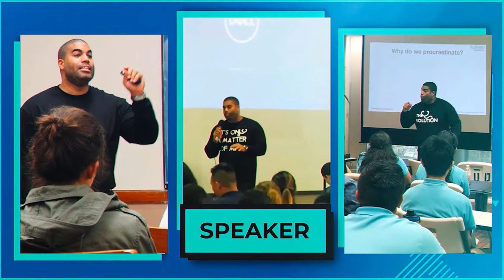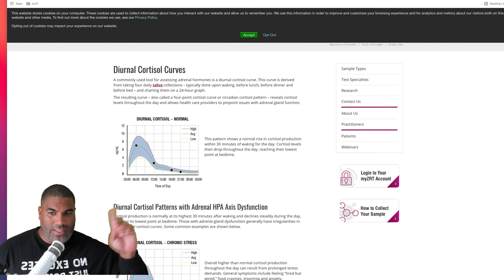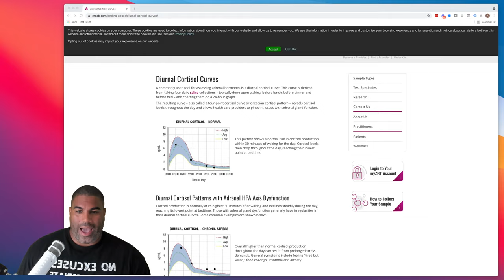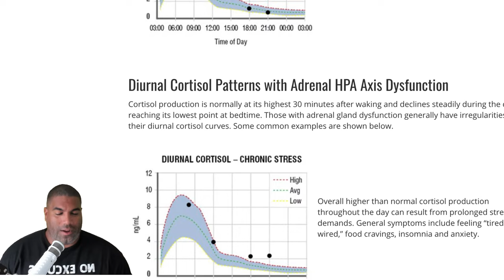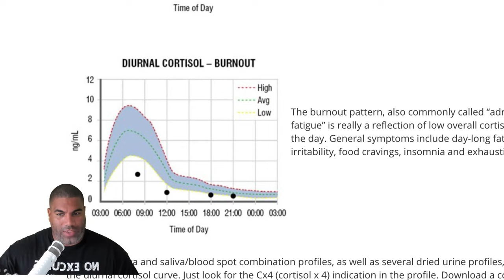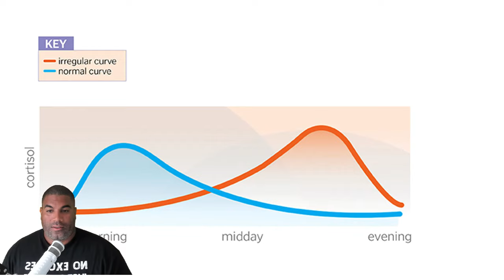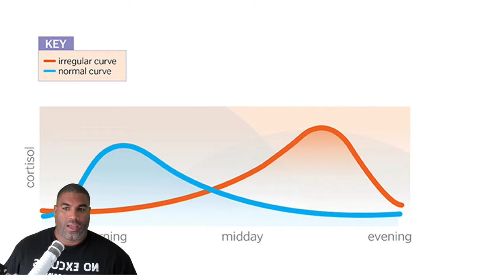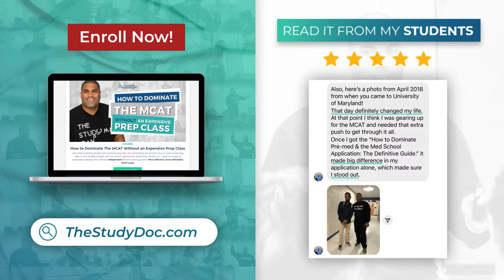The Best Time to Drink Coffee to Improve Your Studying!